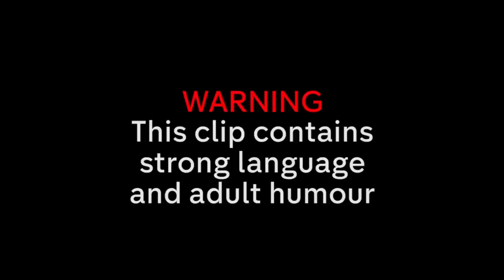Most Dramatic Moments from 2019! Pt. 1 | Made in Chelsea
Check out the best bits from series 17 & 18 of this years Made in Chelsea, part 1!